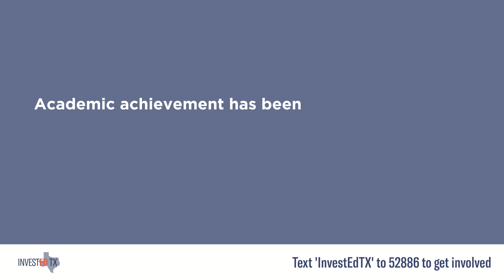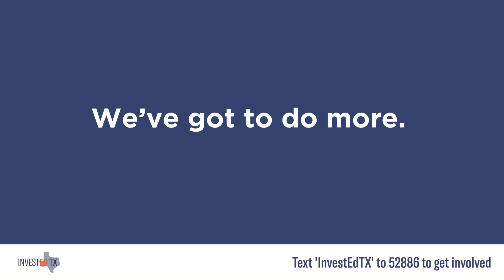InvestEDTX: Tom Luce